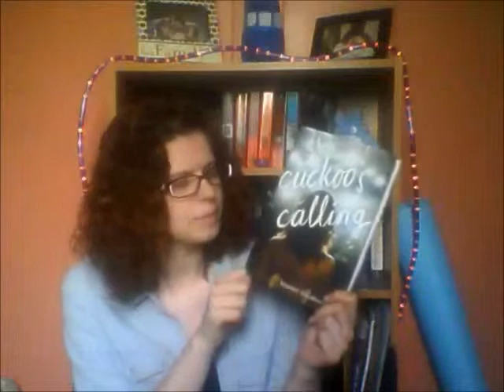{{May Wrap-Up and June TBR}}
HOLY BOOKS BATMAN! This is a bit of a doozy of a video so grab a snack, sit back and enjoy the books!